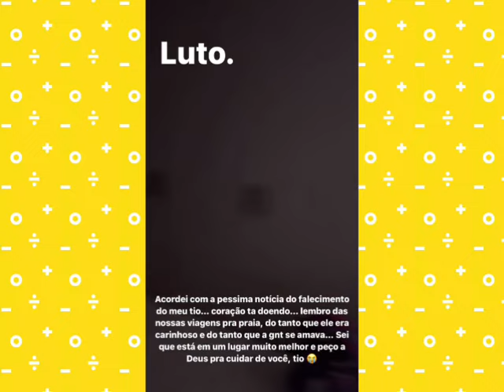Mamãe Virgínia Fonseca e o papai Zé Felipe em casa com as filhas Maria Alice e a Maria Flor